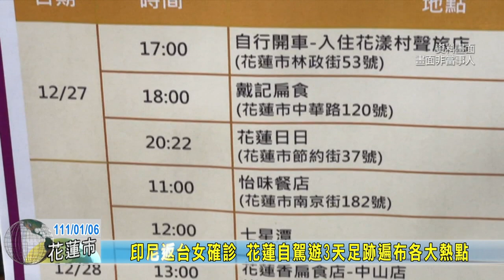20220106 01 印尼返台女確診 花蓮自駕遊3天足跡遍布各大熱點